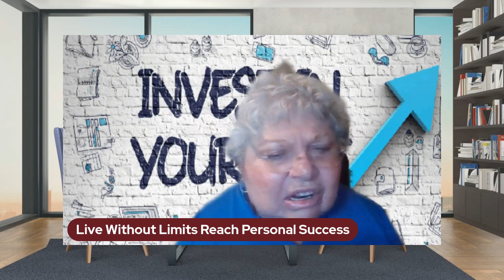3 Excellent Reasons Why You Should Set Boundaries With Yourself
We often tend to blame others for the dissatisfaction we feel in our lives.
Other people don't do their job well, they don't respect our boundaries, they misunderstand us, and so on.
But more often than not, many of our problems are caused due to the lack of proper boundaries with ourselves.
Boundaries are an important aspect of maintaining a healthy relationship with yourself.
• Setting boundaries requires discipline and self-awareness.
• It prompts you to be clear about your needs, goals, and values.
Instead of living on autopilot and wasting your potential, you become more intentional about your daily choices.
Boundaries make you fine-tune the aspects of your life that need work.